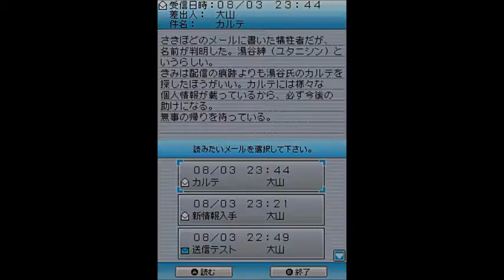Nanashi no Game Day 3 TAS